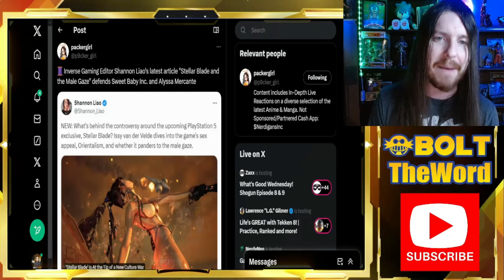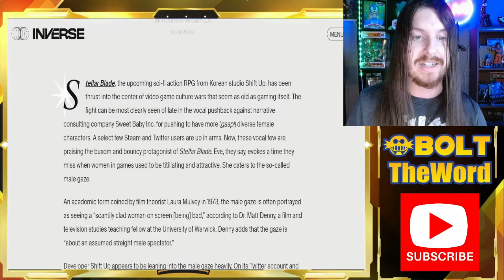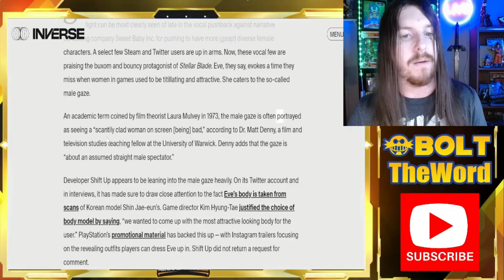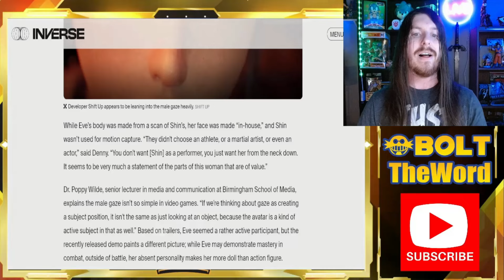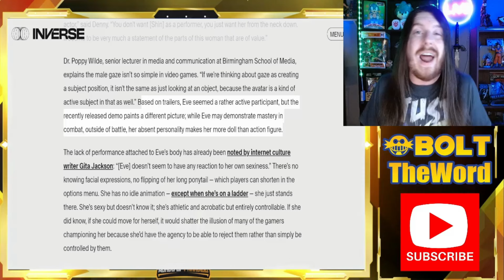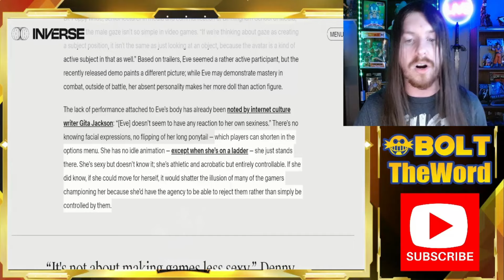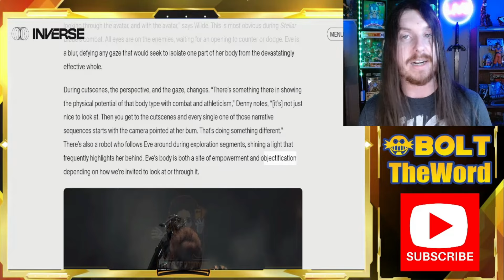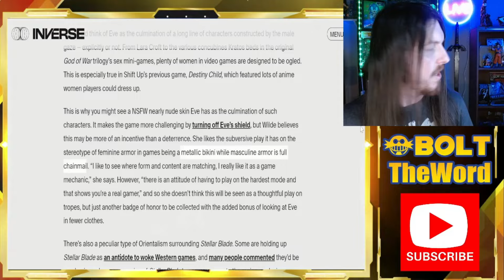Stellar Blade BLASTED By Woke Liberal SCIENTISTS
Stellar Blade is the subject of yet ANOTHER Hit Piece made to trash both the game, and gamers excited for the game, with everyone jumping at the chance to grift on the GamgerGate 2.0 gravy train. This time focusing on the "science" behind the male gaze. What did they say?